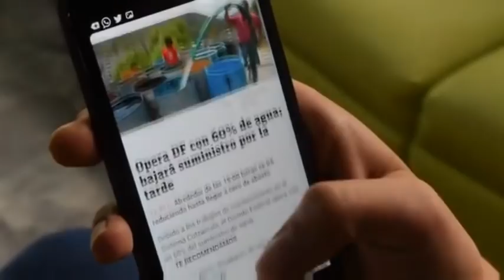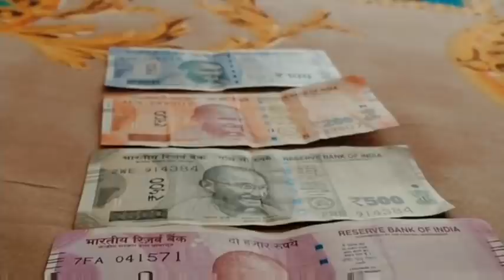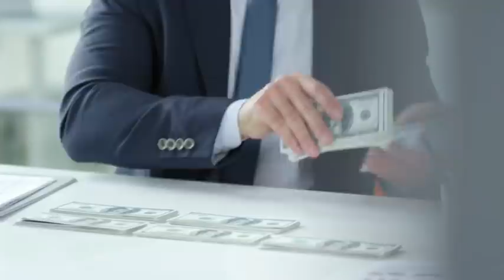ডাকঘৰত একাউণ্ট থাকিলে অতি ভাল খবৰ | Post Office account holders good news | এতিয়াই একাউণ্ট খোলক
Post office account good news, double benefits of post office account holders,good news, baking,fixed deposits news, assamese tech news,sbi fixed deposits,hdfc fixed deposits,best fixed deposits offer by post office savings account,new government scheme, Centeral government latest scheme 2021,